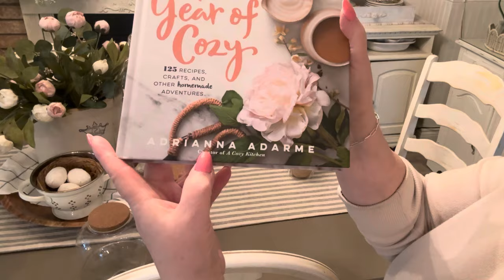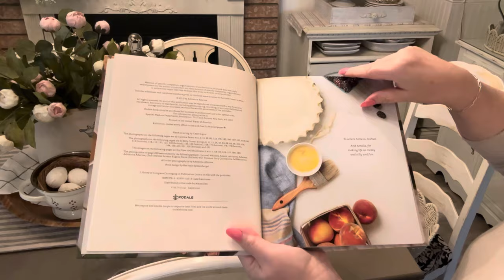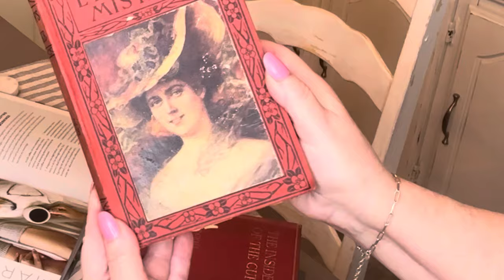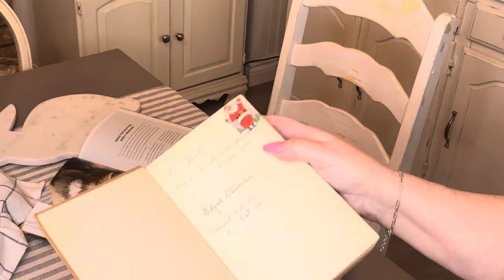NEW🌷NEUTRAL SPRING DECORATE WITH ME || COFFEE BAR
It’s another day closer to warm weather, I hope !!
To give the indoors a spring vibe, join me while I decorate my coffee bar for Spring and Easter .

Items shown:
Amber glass soap pump set Amazon
Berry bowl Target
Sage mugs Target
Vintage cream bunny The Tattered Tulip
Marble tray Target
Bunny towels TJMaxx
Lettuce jug and cups Homesense

Thanks so much for joining me today
Amazon Favourites